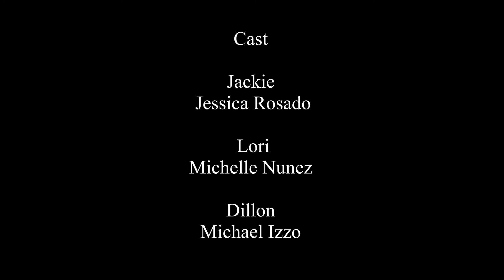Mean Girls (sweded)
By Ryan Watson. Fresno Swede Fest 21.